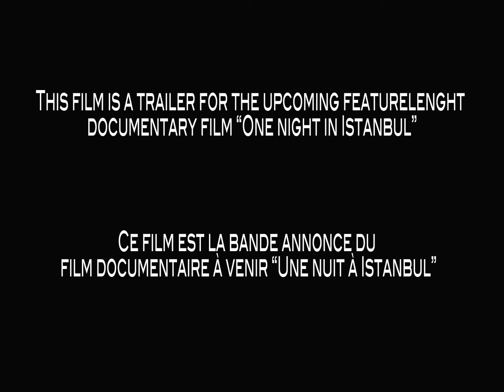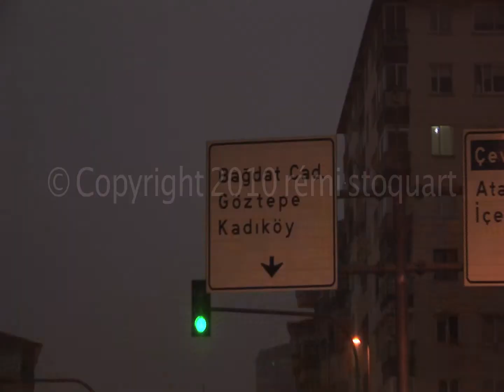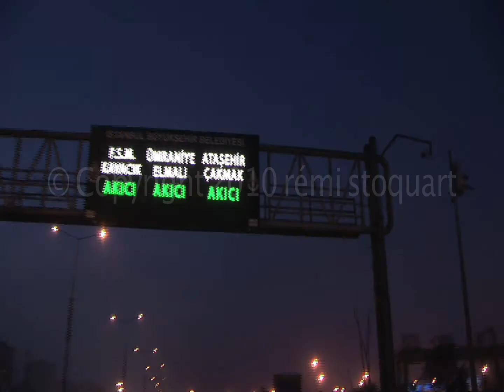Une nuit à Istanbul en 5 mn - Reportage incroyable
"One night in Istanbul" is part of a series of of 5 documentary movies digging into the intriguing night lives of 5 megacities in the world.
Adored or demonized by the Western media, Istanbul has always fascinated the world. But this city does not reveal at first sight anything but the edges of its trendy or reactionary sides. This documentary proposes to burrow in its tangled society by following key figures, watching them at work and hearing them explaining what life looks like, from the perspective of an Istanbul night.
Enjoy this 5 minutes teaser.